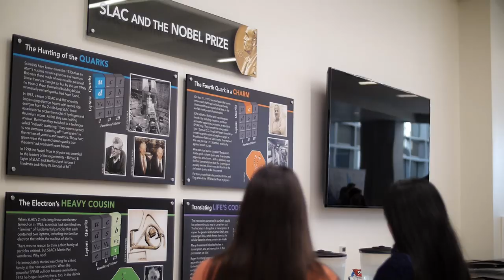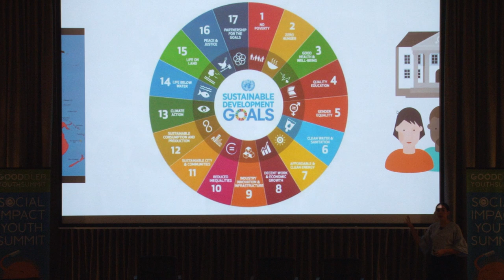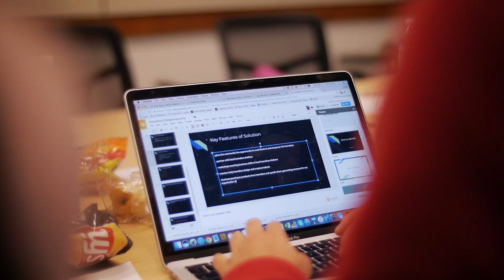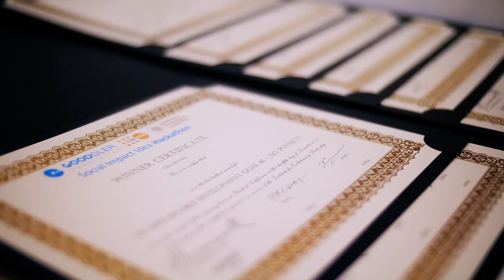Youth and Smart Philanthropy - Turn Ambition into Impact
The Gooddler Social Impact Youth Summit inspires a new generation of technology-oriented youth to invest their entrepreneurial brainpower into solving the world’s acute humanitarian problems.

Set annually by Gooddler Foundation (501(c)3) jointly with the United Nations, the Summit is a vibrant forum for university and high school student leaders to get challenged, learn, and connect with a global community of changemakers.

The Summit brings together 500+ students to interact with successful entrepreneurs and corporate leaders and encourage the new generation to invest their knowledge and drive into the matters of social entrepreneurship.

Today’s youth are tomorrow’s executives and industry leaders. Gooddler Youth Summit 2017 teaches to use innovation and technology to tackle development challenges. Using the UN’s Sustainable Development Goals (SDGs) as an entry point, the Summit aims to take up social entrepreneurship as an avenue for the driven young leaders to solve global issues.

Today’s teenagers and young adults (commonly known as “Generation Z”) are the most attractive and fastest-growing consumer market. This is the generation of consumers that demands not only the reasonably priced high-quality products/services but who are also extremely sensitive to the vendor’s social responsibility. In fact, they are already driving innovation in science and technology, making conscious choices and forcing companies, organizations and governments to become more socially and environmentally responsible.

* The Gooddler Foundation is a non-profit organization (501(c)3) that was established as a resourceful networking platform for young people to grow up with the desire to contribute to common good and become a part of solutions to the most pressing global issues.